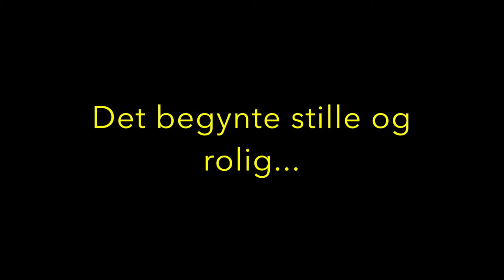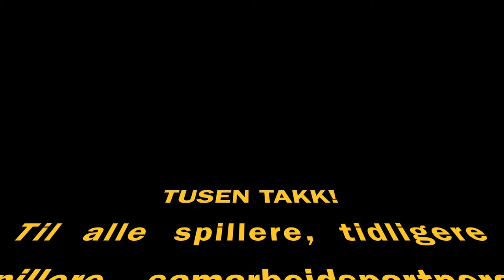Kick-off 2018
Høydepunkter fra Starts Kick-off før 2018-sesongen i Eliteserien. Ny drakt ble lansert og spillerne og trener Dempsey leverte mye bra fra scenen.